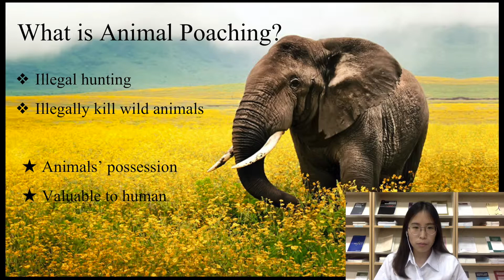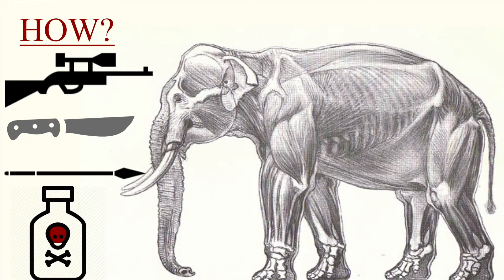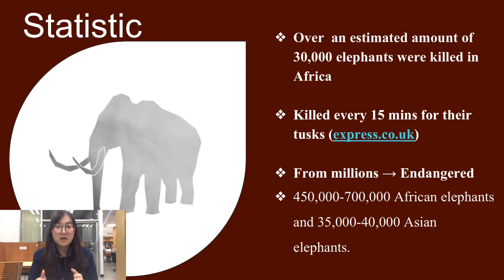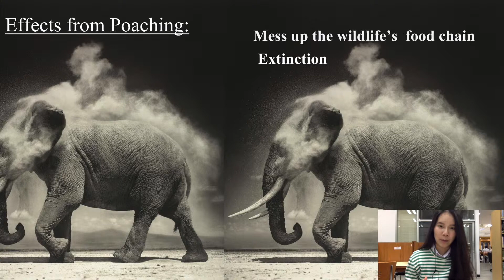2300152 Science Today - 5) Poaching Elephants